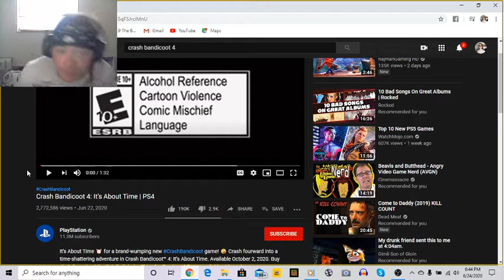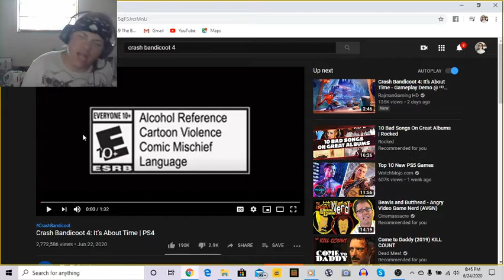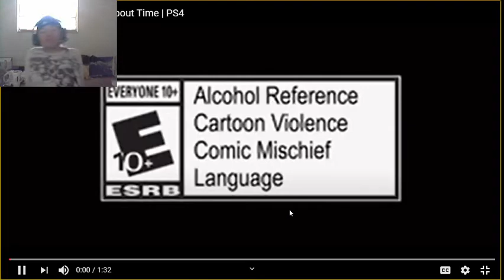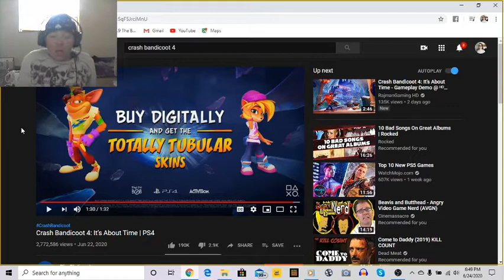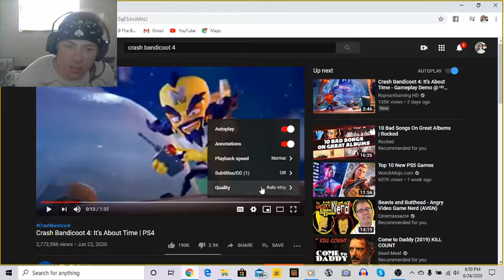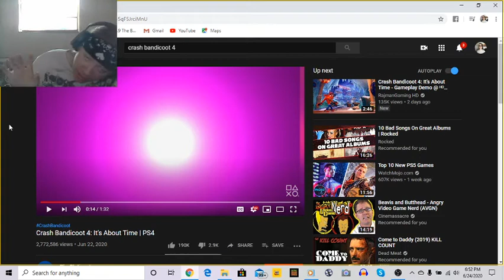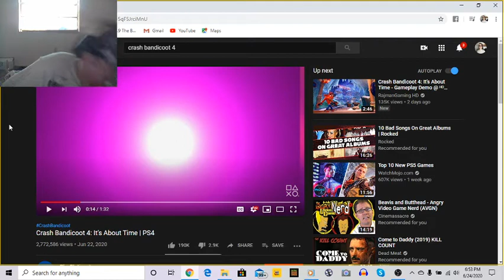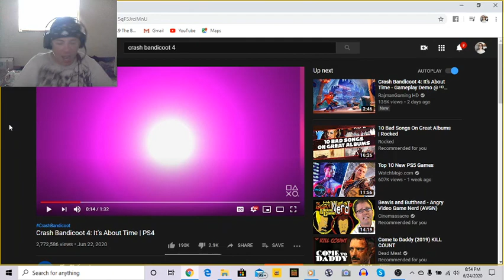Martin Reacts - Crash Bandicoot 4 Its About Time!! PS5 (Official Trailer)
Enjoy the video! this was pretty late in posting this one and a few others.